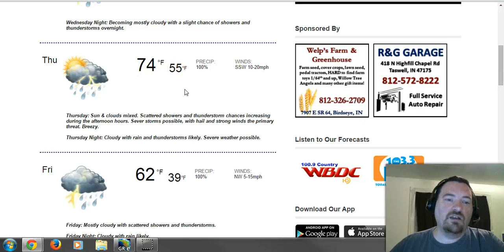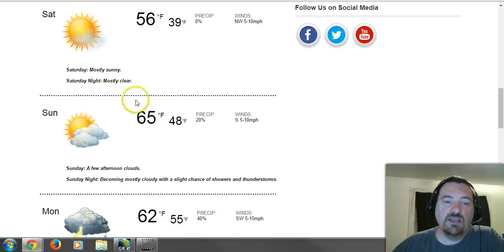4-2-2015 Severe Weather Update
Severe weather looking likely this afternoon and early overnight. Here is a quick update on what to expect.